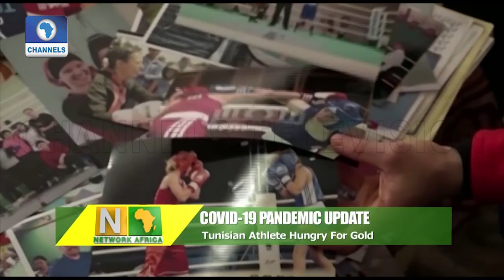Tunisian Athlete Continues Training Despite COVID-19 Restrictions